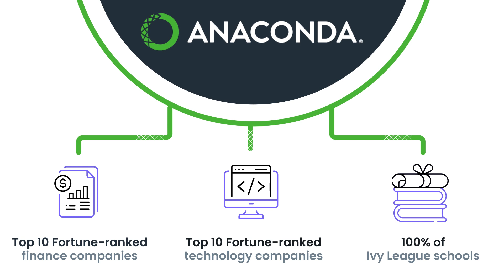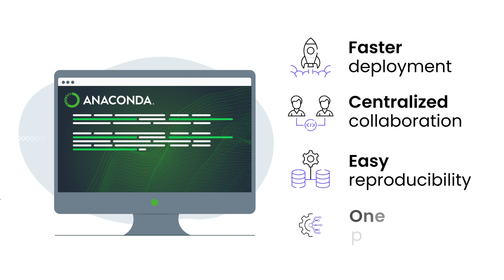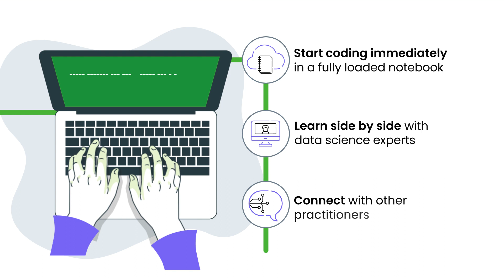Unleash Your Innovation With Anaconda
Why is Anaconda the world’s most popular platform to develop and deploy secure Python solutions, faster? Simply put, Anaconda can help anyone harness the power of open source and unleash their innovation. To learn more, visit Anaconda.com.